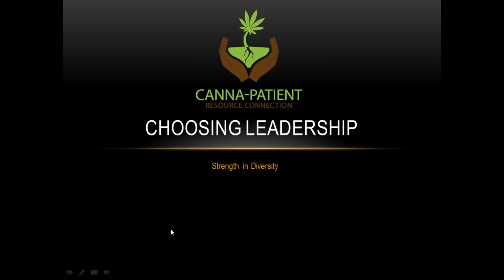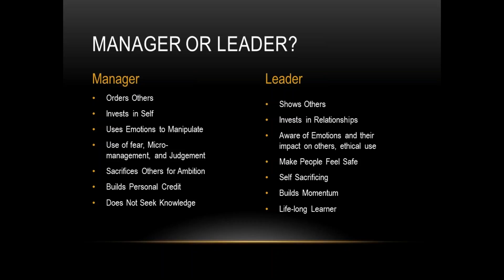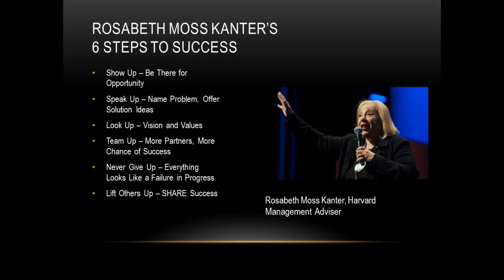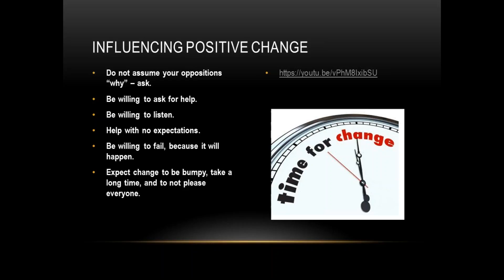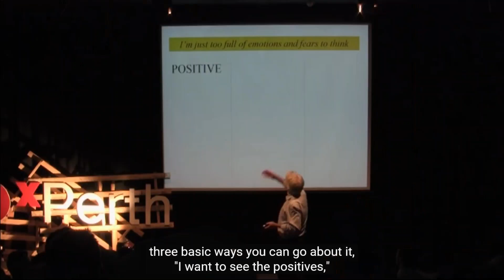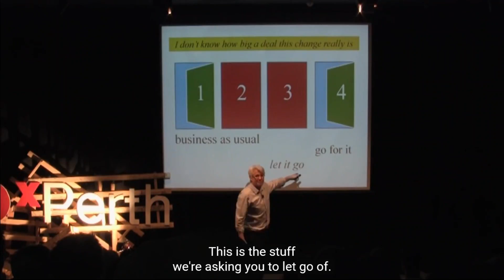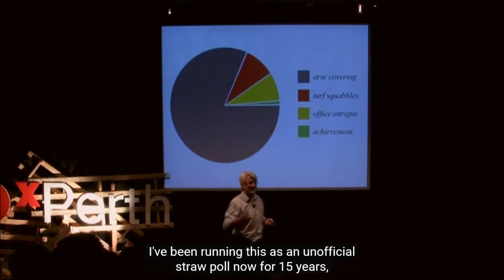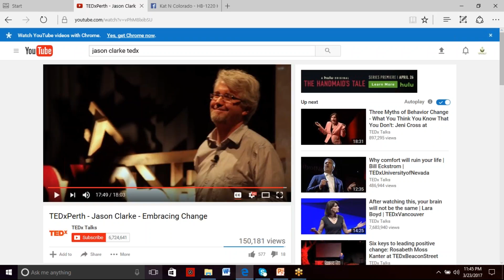Choosing Leadership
Part 1 in our leadership/volunteer training.